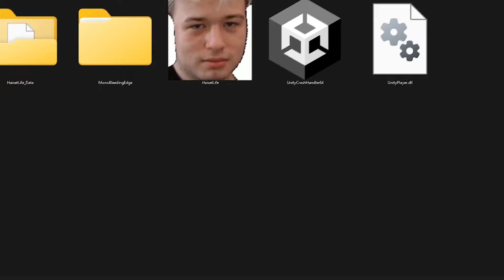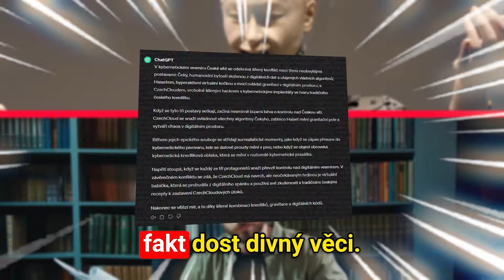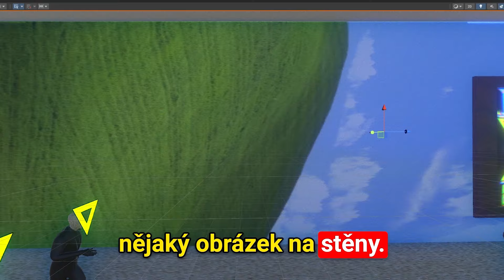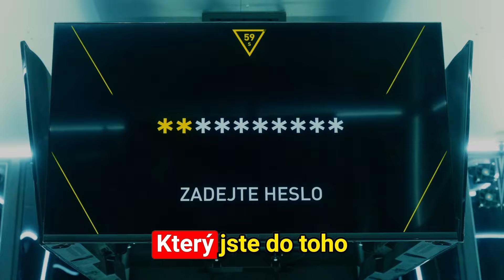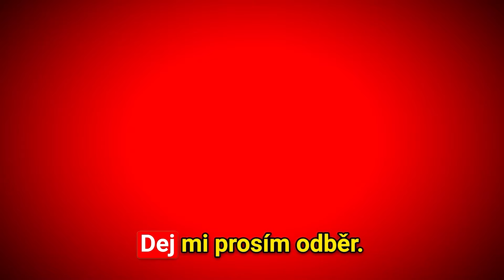VYTVOŘIL jsem HRU pro HAISETA!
HaisetLife
Ve hře pro Haiseta, kterou jsem vytvořil, se nachází spousta boss fightů (CzechCloud, Sugar Denny, Kazma a několik Shopaholic Adel). Dokonce jsem vytvořil i "příběh" ve kterém hraje CzechCloud!

Užij si video!